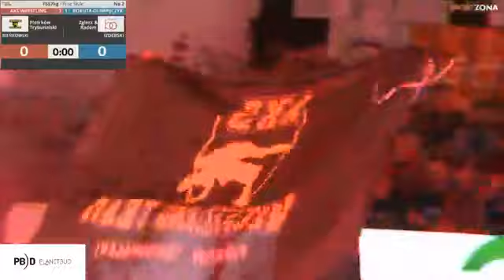#1 Semkiv Ilona AKS WRESTLING vs Selishka Miglena BORUTA OLIMPIJCZYK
Krajowa Liga Zapaśnicza